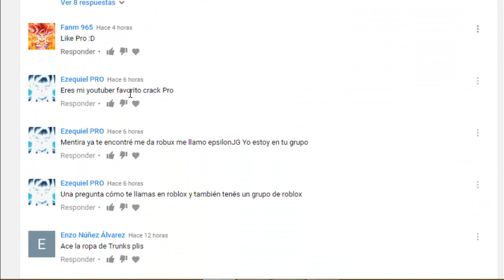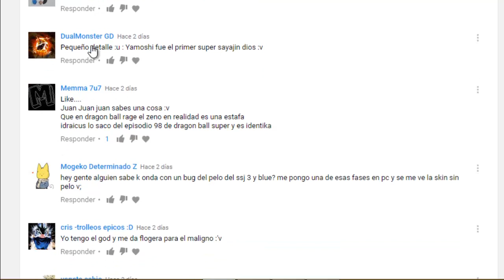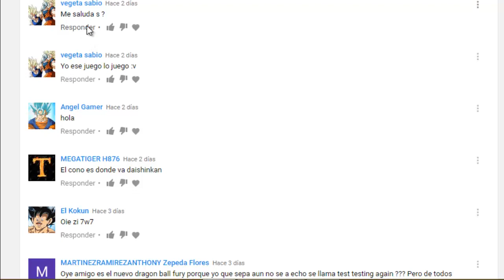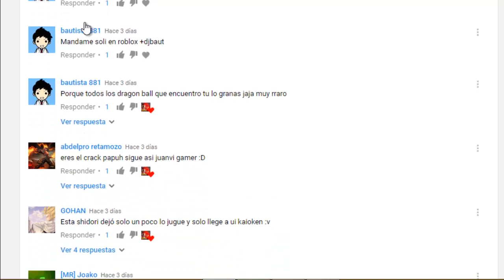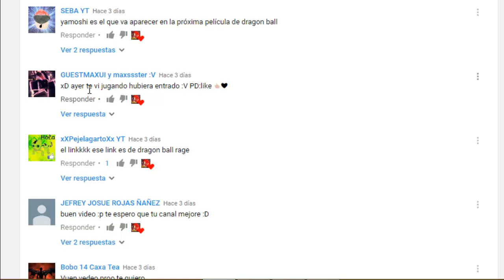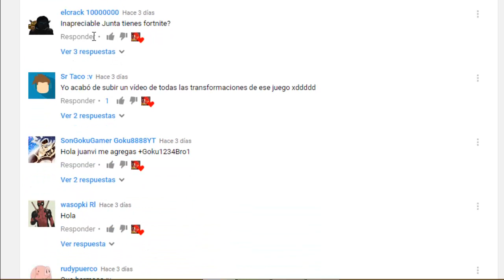TODAS LAS TRANSFORMACIONES DE DRAGON BALL RAGE Y DE GAMEPASS (ACTUALIZADAS) 2018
Hola amigos de youtube bienvenidos a un nuevo video para mi canal esta vez de todas las transformaciones de dragon ball rage actualizadas con las de gamepass y shidoris dejen sus zuculentos likes y comentarios para mas videos zuculentos tambien suscribanse y activen la campanita para que no se pierdan ningun nuevo video de mi canal siganme en mis redes sociales ya que ahi siempre publico mis nuevos por si youtube no notifica tambien suscribanse y activen la campanita para que youtube les diga de mis nuevos videos y recuerden chicos meta de 300 likes para mas dragon ball rage!!